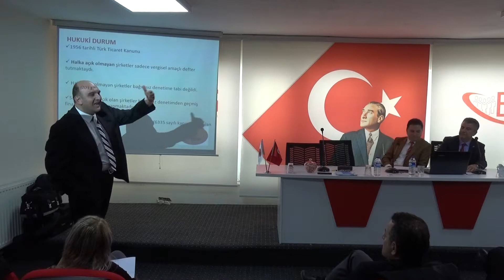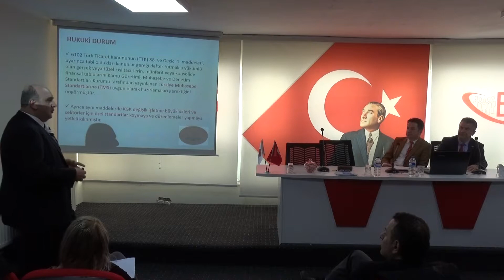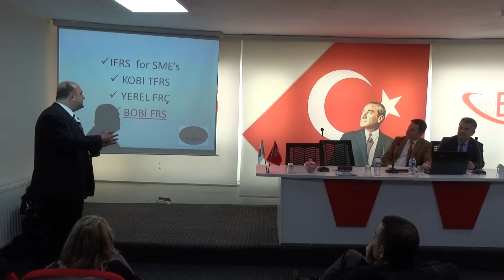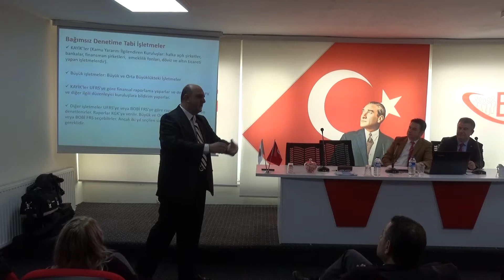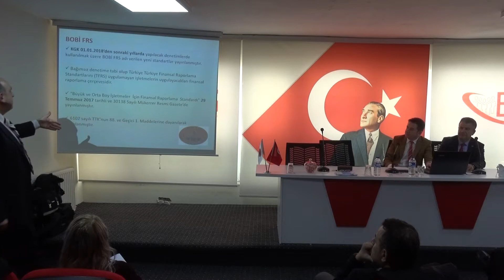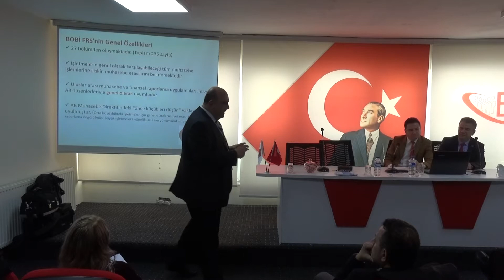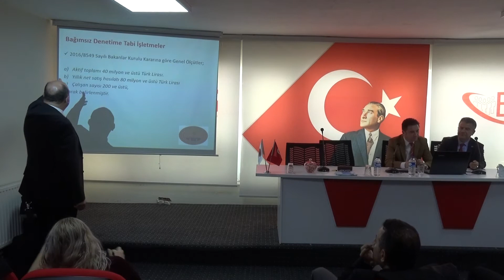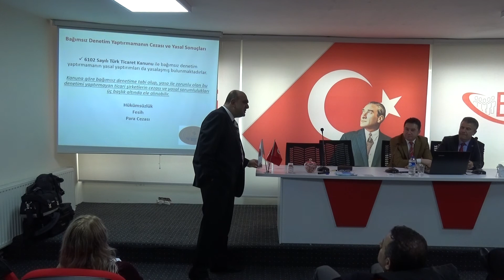İKTİSADİ TV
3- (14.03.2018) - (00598) -  Yeditepe ve Işık Üniversitesi Öğr. Görevlisi Dr. Engin Ergüden  "Büyük ve Orta Boy İşletmeleri İçin Finansal Raporlama Standardı (BOBİ FRS)"  Konulu Sunumlarına Devam Etti.